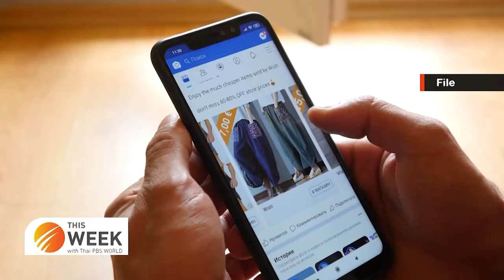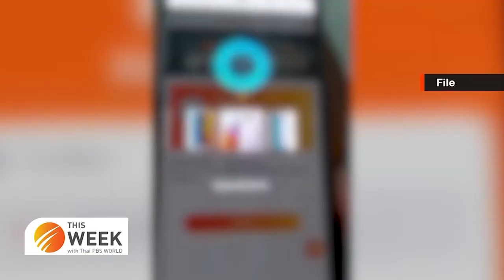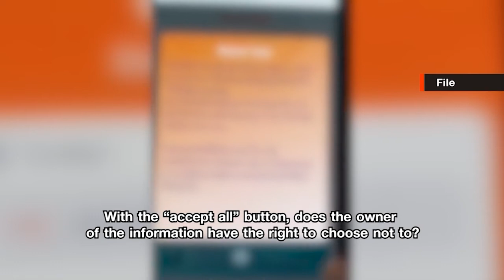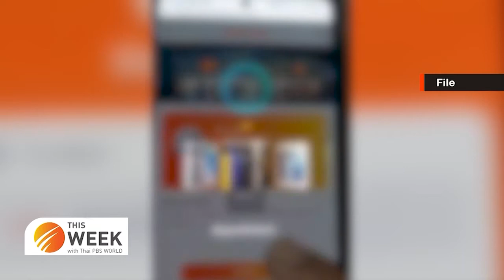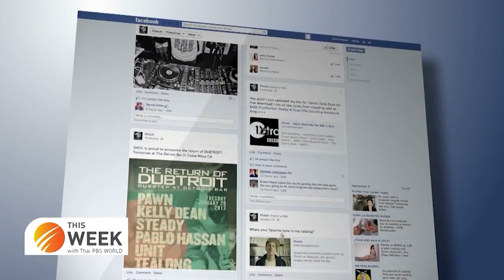New PDPA law is just a filter that digital marketers have to overcome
29th July 2022